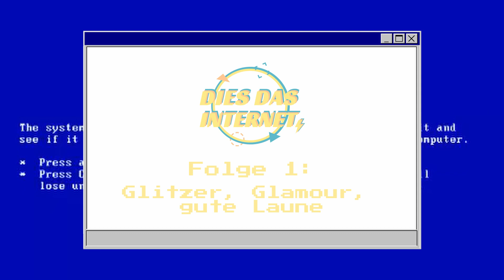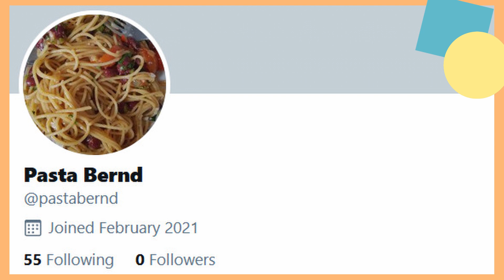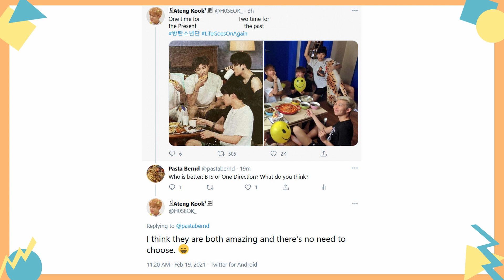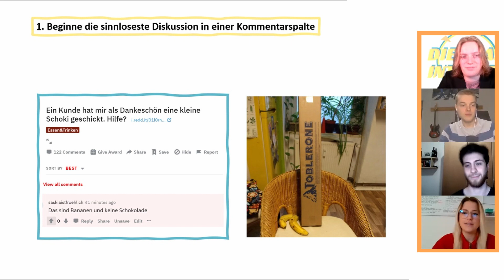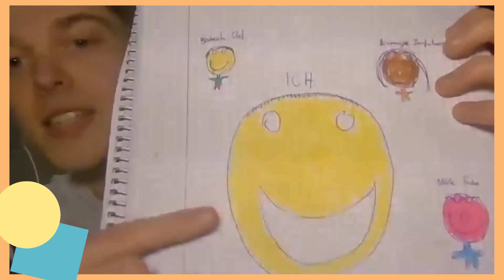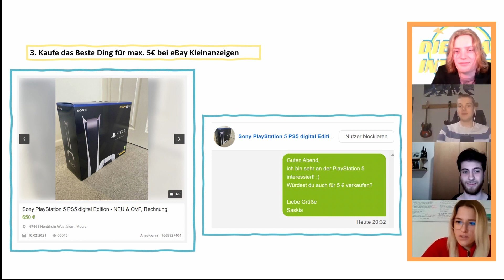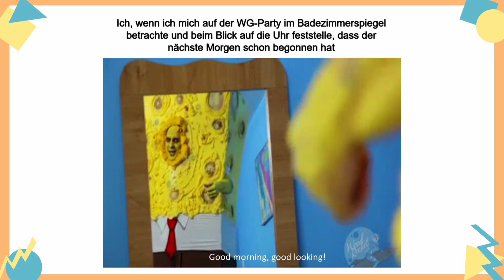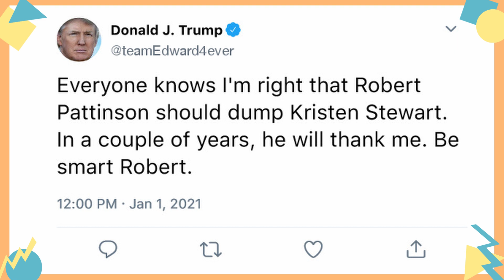Dies Das Internet S01E01 - Spongebob-Porno und Gute Laune (mit Saskia Fröhlich, Nils & Roman)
Dies Das Internet – Staffel 1 Folge 1

Quellen:
Aufgabe 2
Aufgabe 4
SpongeKnob Square Nuts (Link findet ihr selbst 😉)
Spongebob Schwammkopf (Rechte bei Nickelodeon/Viacom Consumer Products)
Finale